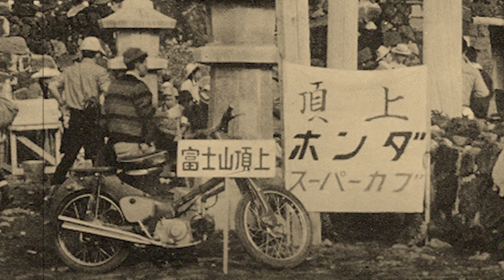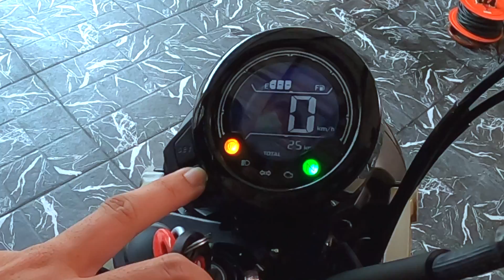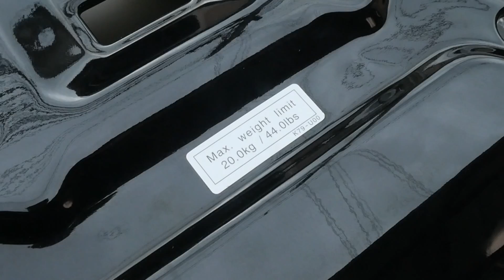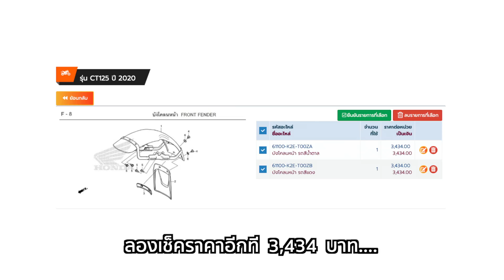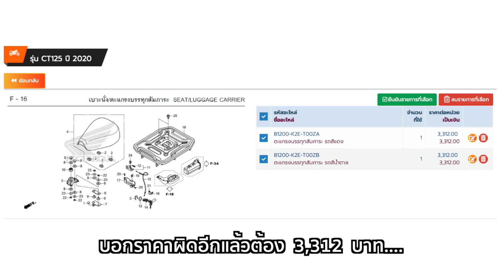รีวิว Honda CT125 น่าจะช่องสุดท้ายแล้วหละ [Hunter Cub] ハンターカブ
คลิปนี้จะเป็นการรีวิวรถจักรยานยนต์ Honda รุ่น CT125 ออกมาน่าจะครบปีแล้ว เพิ่งจะเก็บเงินซื้อได้ เลยเอามารีวิวตามสไตล์ช่องพ่อบ้าน Station กับการแพ็คคู่ตลกมือสมัครเล่น ระหว่าง ไปป์ โบ้ เช่นเคย

00:00 เริ่มรายการ
00:14 ความเดิมตอนที่แล้ว
00:53 แนะนำรถที่จะรีวิว
01:22 ตำนาน CT125
03:44 กระแสที่ญี่ปุ่นลามไปถึงอนิเม
04:20 รีวิวส่วนต่างๆ
16:46 ราคา